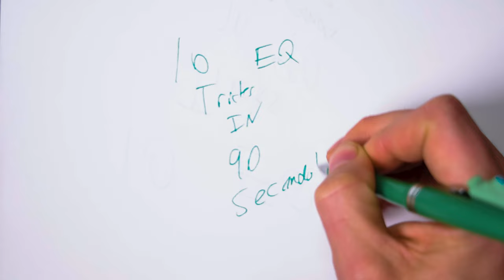10 eq HACKS in 90 Seconds (guitar)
I use these EQ tricks all the time! Try them out with your fav eq, or buy the best one IMO